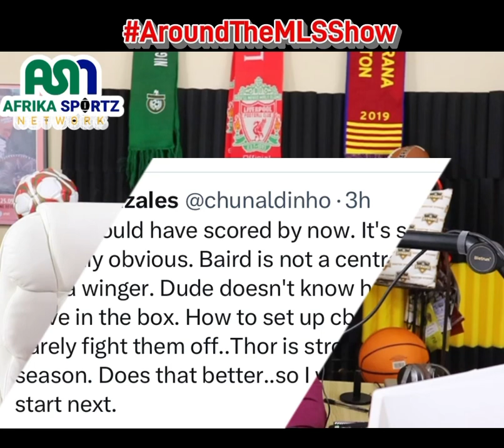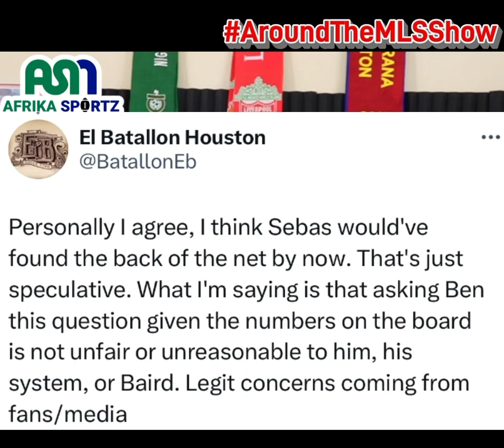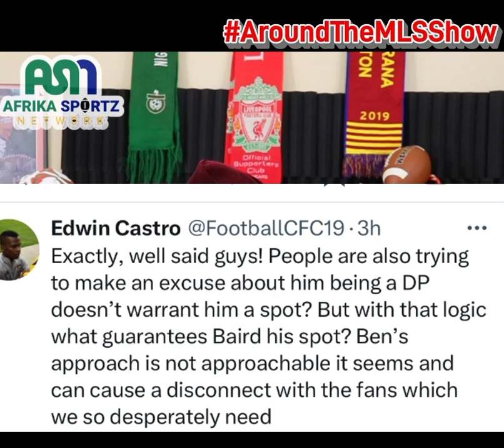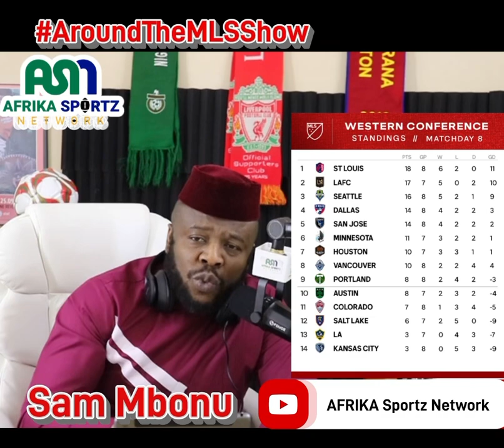AroundTheMLSShow Week8 Reviews MLS easternconference westernconference Soccer 2023Season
Review of week 8 matches in both East and Western Conference with the best moments and best goals of the week.